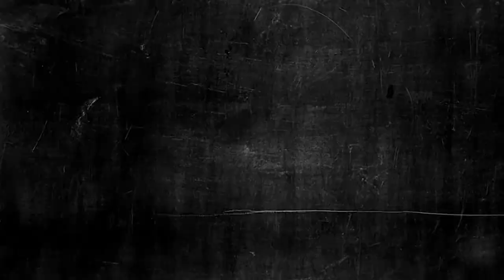NCR 15 Dic La semana del Presidente David Racero en segundos